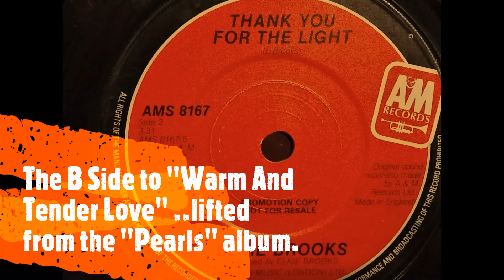Elkie Brooks Thank You For The Light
Another self -penned song from Elk which was hidden away as a B -side.
As far as I can recall it`s not been added as a track on any of the many compilation albums or bonus track re-issued albums either.
I`d forgotten completely about this song until prompted last week.